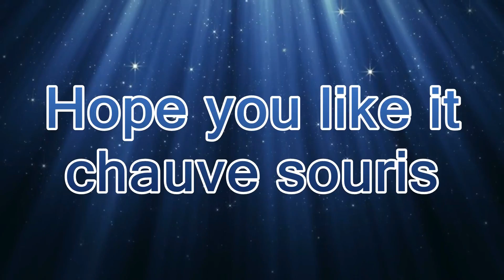happy birthday tyler hoechlin